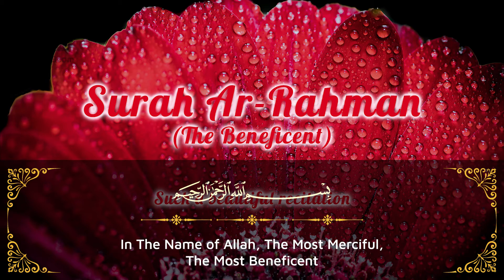Deep Feeling Beautiful Quran Recitation | Heart Trembling by Mohammed Abada | Surah Ar-Rahman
Heart Trembling Quran Recitation of Surah Ar-Rahman(The Beneficent) by Mohammed Abada with English translation
I hope you enjoy and benefit from these recitations, please share so together we will get the reward in sha Allah!

Very Beautiful Quran Recitation,
Clear Quran Recitation,
Soothing Quran Recitation,
Heart Calming Quran Recitation,
Heartwarming Quran Recitation,

FULL NAMES OF QURAN SURAHS
01.Surah Al-Fatihah
02.Surah Al-Baqarah
03.Surah Al-imran
04.Surah An-Nisa
05.Surah Al-Ma'idah
06.Surah Al- An'am
07.Surah Al- A`raf
08.Surah Al-Anfal
09.Surah At-Tawbah
10.Surah Yunus
11.Surah Hud
12.Surah Yusuf
13.Surah Ar-Ra`d
14.Surah Ibrahim
15.Surah Al-Hijr
16.Surah An-Nahl
17.Surah Al-'Isra
18.Surah Al-Kahf
19.Surah Maryam
20.Surah Taha
21.Surah Al-'Anbya'
22.Surah Al-Haj
23.Surah Al-Mu'minun
24.Surah An-Nur
25.Surah Al-Furqan
26.Surah Ash-Shu`ara
27.Surah An-Naml
28.Surah Al-Qasas
29.Surah Al-`Ankabut
30.Surah Ar-Rum
31.Surah Luqman
32.Surah As-Sajdah
33.Surah Al-'Ahzab
34.Surah Saba'
35.Surah Fatir
36.Surah Ya-Sin
37.Surah As-Saffat
38.Surah Sad
39.Surah Az-Zumar
40.Surah Ghafir
41.Surah Fussilat
42.Surah Ash-Shuraa
43.Surah Az-Zukhruf
44.Surah Ad-Dukhan
45.Surah Al-Jathiyah
46.Surah Al-'Ahqaf
47.Surah Muhammad
48.Surah Al-Fath
49.Surah Al-Hujurat
50.Surah Qaf
51.Surah Adh-Dhariyat
52.Surah At-Tur
53.Surah An-Najm
54.Surah Al-Qamar
55.Surah Ar-Rahman
56.Surah Al-Waqi`ah
57.Surah Al-Hadid
58.Surah Al-Mujadila
59.Surah Al-Hashr
60.Surah Al-Mumtahanah
61.Surah As-Saf
62.Surah Al-Jumu`ah
63.Surah Al-Munafiqun
64.Surah At-Taghabun
65.Surah At-Talaq
66.Surah At-Tahrim
67.Surah Al-Mulk
68.Surah Al-Qalam
69.Surah Al-Haqqah
70.Surah Al-Ma`arij
71.Surah Nuh
72.Surah Al-Jinn
73.Surah Al-Muzzammil
74 Surah Al-Muddaththir
75.Surah Al-Qiyamah
76.Surah Al-'Insan
77.Surah Al-Mursalat
78.Surah An-Naba'
79.Surah An-Nazi'aat
80.Surah Abasa
81.Surah At-Takwir
82.Surah Al-Infitaar
83.Surah Al-Mutaffifin
84.Surah Al-Inshiqaq
85.Surah Al-Burooj
86.Surah At-Tariq
87.Surah Al-A'la
88.Surah Al-Ghaashiyah
89.Surah Al-Fajr
90.Surah Al-Balad
91.Surah Ash-Shams
92.Surah Al-Lail
93.Surah Ad-Duha
94.Surah Ash-Sharh
95.Surah At-Tin
96.Surah Al-Alaq
97.Surah Al-Qadr
98.Surah Al-Baiyyinah
99.Surah Az-Zalzalah
100.Surah Al-Aadiyaat
101.Surah Al-Qari'ah
102.Surah At-Takaathur
103.Surah Al-Asr
104.Surah Al-Humazah
105.Surah Al-Feel
106.Surah Quraish
107.Surah Al-Maa'oon
108.Surah Al-Kauthar
109.Surah Al-Kaafiroon
110.Surah An-Nasr
111.Surah Al-Masad
112.Surah Al-Ikhlaas
113.Surah Al-Falaq
114.Surah An-Naas